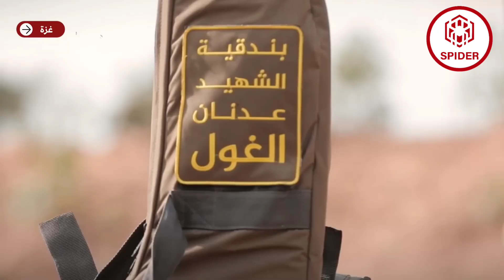Loltoonni Israa'el hedduun mara*atan | Hamaas Israa'eliin awwaalaa jirra jedhe | Sagantaa Paakistaan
Waraanni Israa'el hedduun mara*atan | Hamaas Israa'eliin awwaalaa jiraachuu hime | Konfiraansii Paakistaan guddicha @Spidermedia1